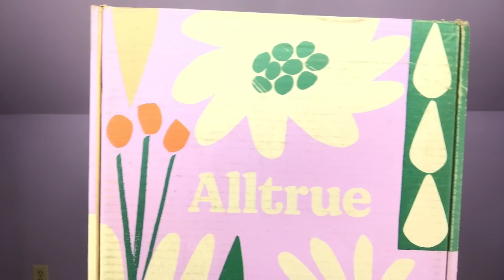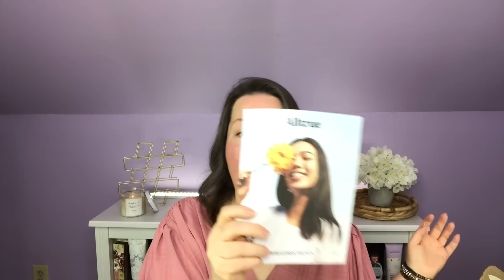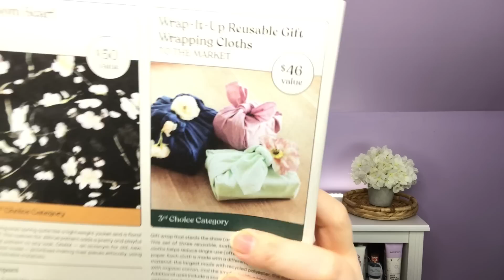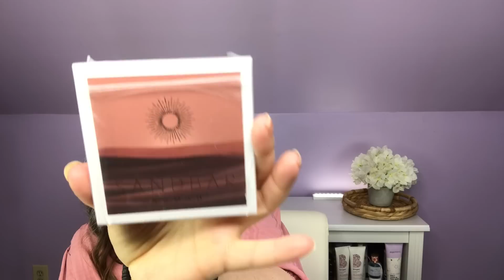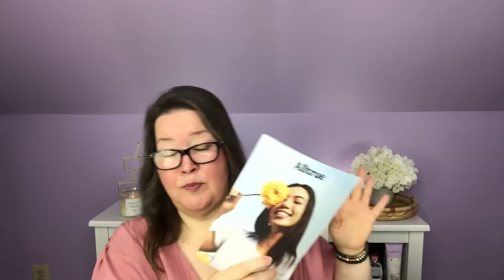Alltrue Unboxing Spring and My Opinion!!!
Well, I received my Alltrue Spring box….let’s talk about it… Obviously this video is all my opinion.
2.  Sembla who made the blanket I believe is an Alltrue brand and has no webpage.
3. The Cuccio Calm Kit (Mist and spot treatment) can be found
4. To The Market Wrapping Cloths are sourced from To The Market. That’s not actually the company who makes them.
5. The Three Ships Lip Treatment Kit smells so good! You can find it and other lovely items at their
6. The Nomad Palette and other Sandbar Beauty can be found

I purchase my Allure through Amazon and have for over two years.

Silver Swag Box
$15 off your first box with code KAT15

FabFitFun ($10 off your first box).

Vine Oh!

Norlii
$15 off your first box with MCCARTY15